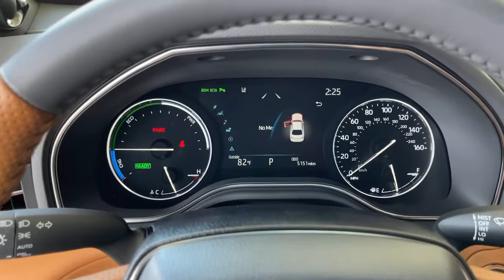2021 Toyota Avalon Hybrid used, Ontario, Corona, Riverside, Chino, Upland, Fontana, CA 212296AD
2021 Toyota Avalon Hybrid
2021 Toyota Avalon Hybrid Limited - Stock#: 212296AD - VIN#: 4T1DA1AB9MU005695

Crown Toyota
1201 Kettering Drive

2021 Toyota Avalon Hybrid Limited Certified. Clean CARFAX. 2.5L 4-Cylinder DOHC 16V VVT.brCrown Toyota typically sells between 600 and 700 new vehicles every month making it a top five Toyota dealer in the nation! We get more clean, one owner trade-in vehicles than any dealer in the Inland Empire! Most car dealers have to buy their inventory from rental car companies or auctions. The vehicles that end up at auctions are usually those that other dealers have rejected for some reason. We rarely need to go out and buy inventory for our used car department. Please stop by soon and check out our huge selection of clean, one owner cars, trucks, vans and SUV's. Many of which are Toyota Certified with low interest financing and a great warranty built in! Shop the smart way at John Elway's Crown Toyota! At John Elway's Crown Toyota we focus on what's really important - your experience. One Price, Simple, No Games.brbrAt John Elway's Crown Toyota we focus on what's really important - your experience. Our One Price, Simple, No Games philosophy takes the hassle and frustration out of buying a vehicle. We monitor the market for what each vehicle is actually selling for after all the hours of back and forth negotiation. Then we post one price - our BEST price - on every vehicle upfront, saving you time and frustration. John Elway wants to be ''YOUR''Toyota dealer.
Navigation system: Dynamic Navigation with up to 3-year trial,14 Speakers,AM/FM radio: SiriusXM,Radio data system,Radio: Premium Audio w/Dynamic Navigation,Air Conditioning,Automatic temperature control,Front dual zone A/C,Rear window defroster,Heads-Up Display,Memory seat,Power driver seat,Power steering,Power windows,Remote keyless entry,Steering wheel mounted audio controls,Four wheel independent suspension,Speed-sensing steering,Traction control,4-Wheel Disc Brakes,ABS brakes,Dual front impact airbags,Dual front side impact airbags,Emergency communication system: Safety Connect with 1-year trial,Front anti-roll bar,Knee airbag,Low tire pressure warning,Occupant sensing airbag,Overhead airbag,Rear anti-roll bar,Rear side impact airbag,Power moonroof,Brake assist,Electronic Stability Control,Exterior Parking Camera Rear,Auto High-beam Headlights,Delay-off headlights,Fully automatic headlights,Panic alarm,Security system,Speed control,Auto-dimming door mirrors,Bumpers: body-color,Heated door mirrors,Power door mirrors,Turn signal indicator mirrors,8-way Adjustable Heated/Ventilated Front Seats,Apple CarPlay/Android Auto,Auto-dimming Rear-View mirror,Compass,Driver door bin,Driver vanity mirror,Front reading lights,Garage door transmitter: HomeLink,Genuine wood dashboard insert,Genuine wood door panel insert,Heated steering wheel,Illuminated entry,Outside temperature display,Overhead console,Passenger vanity mirror,Rear reading lights,Rear seat center armrest,Telescoping steering wheel,Tilt steering wheel,Trip computer,Front Bucket Seats,Front Center Armrest,Heated front seats,Heated rear seats,Power passenger seat,Premium Perforated Leather Seat Trim,Split folding rear seat,Ventilated front seats,Passenger door bin,Alloy wheels,Chrome wheels,Wheels: 18 x 8.0 Super Chrome Alloy,Variably intermittent wipers